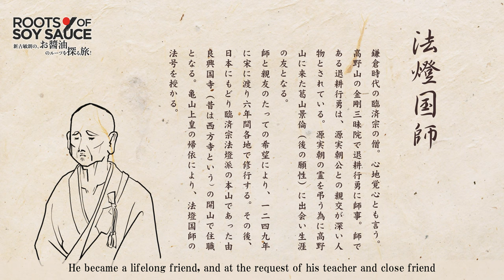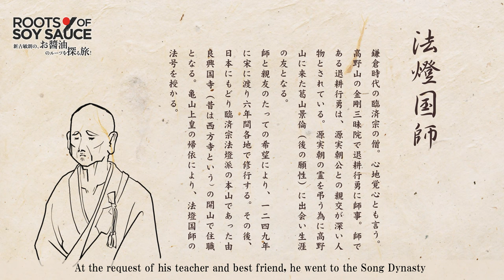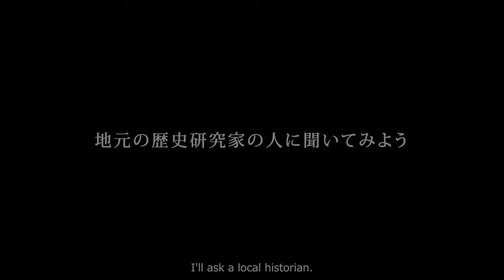【ROOTS OF SOY SAUCE】 part1 ~新古敏朗の、お醤油のルーツを探る旅~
【ROOTS OF SOY SAUCE】 ~新古敏朗の、お醤油のルーツを探る旅~

この動画は、新古敏朗が後世に残すために
醤油のルーツについて探る旅を記録したものです。

This is a record of Toshio Shinko's journey to explore the roots of soy sauce for posterity.

醤油の歴史にまつわる出来事について調べた記録。
今や日本だけでなく世界で親しまれているお醤油ですが、
きっかけは一体何だったのでしょうか。

満を持しての公開です！
できるだけたくさんの人に見てもらいたいから、
日本語と英語の字幕をつけています。
色んな人にシェアしていただけると嬉しいです。

A record of my research into the events surrounding the history of soy sauce.
Soy sauce is now familiar not only in Japan, but all over the world.
But how did it all start?

We want as many people as possible to see it, so we've added Japanese and English subtitles.
I hope you'll share it with as many people as possible.

第1話　由良町　興国寺編　　　醤油の歴史のことの起こり　法灯国師と源実朝の暗殺
[Episode 1]
Kokokuji Temple in Yura Town:
The History of Soy Sauce,The Assassination of Minamoto no Sanetomo,

第2話　高野山　金剛三昧院編　久利 康暢住職と対談　北条政子と源頼朝の出会い
[Episode 2]
Koyasan Kongosammai-in:
A Talk with Kocho Kuri

第3話　高野山　金剛三昧院編　久利 康暢住職と対談　弘法大師空海と高野聖
[Episode 3]
Koyasan's Kongosammaiin  with Abbot Kocho Kuri:

第4話　鎌倉　　鶴岡八幡宮編　歴史解説まとめ
[Episode 4]

01：52　法燈国司となっておりますが、正しくは法燈国師です。